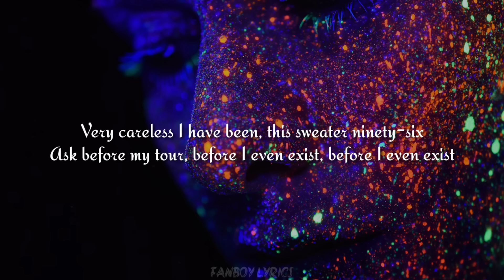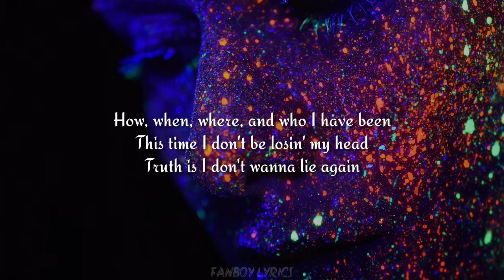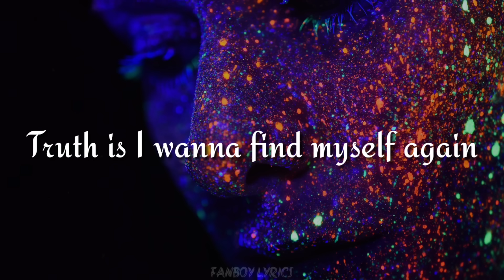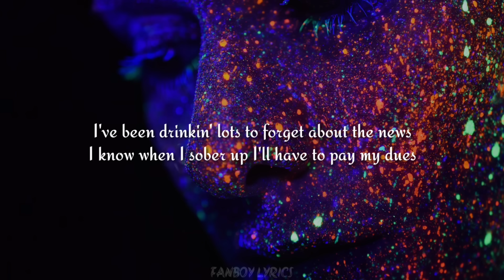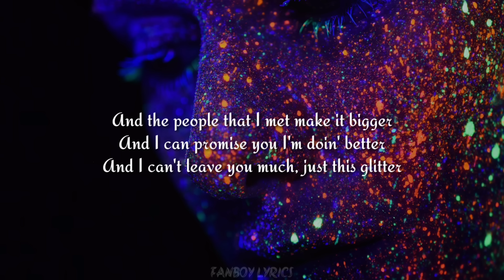070 Shake - Glitter (Lyrics)